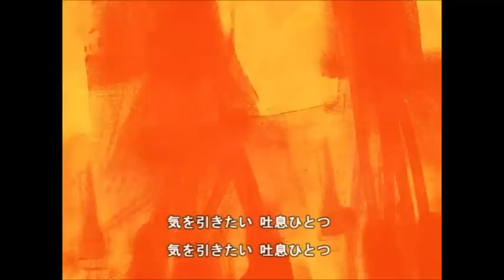オレンヂ 高橋真梨子【cover】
アルバム『Stories All Songs Requests』に収められている曲です。